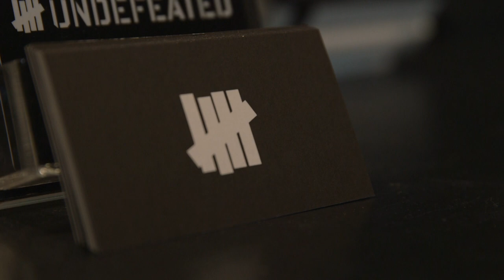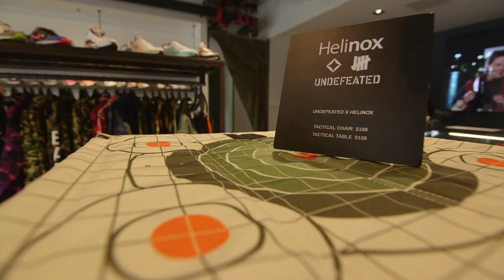James Bond - Social Media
Undefeated rocks social media. What is this co-founder’s take on the platforms?